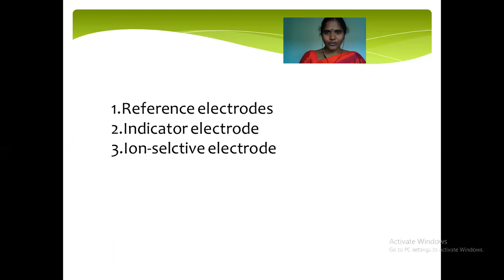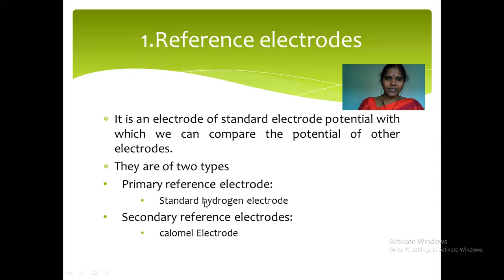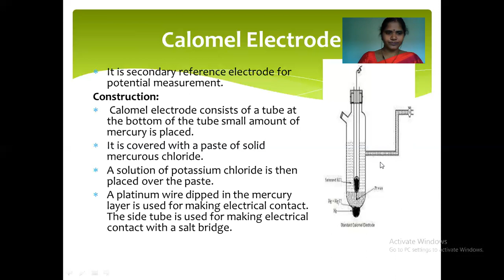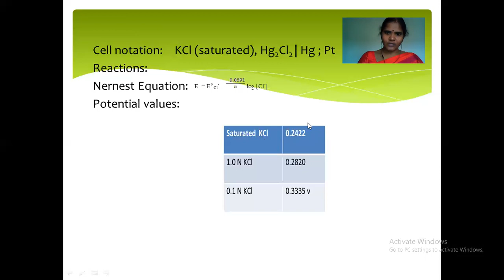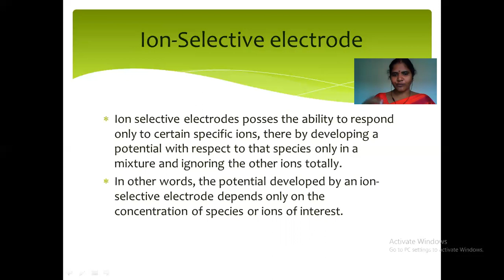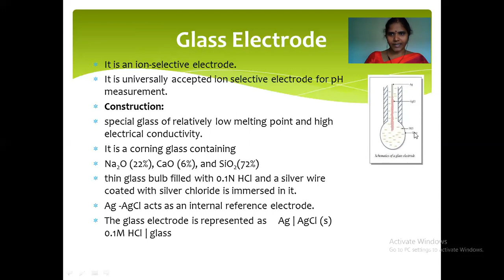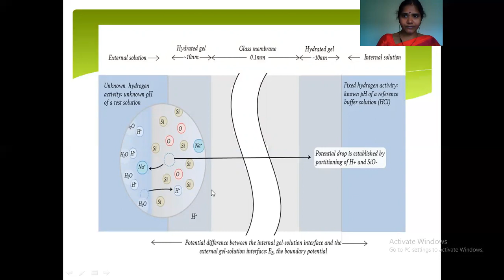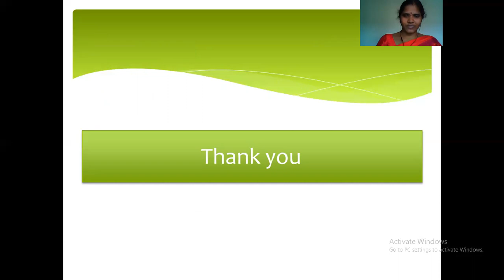Types of electrodes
Types of electrodes- Reference elctrodes, ion-selective electrodes